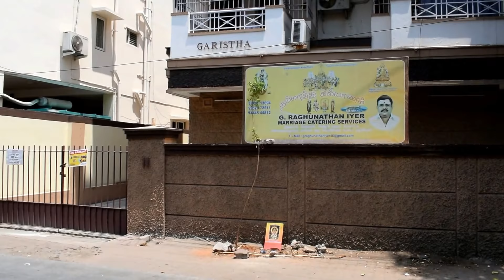Apartment for Rent at T Nagar, Chennai.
Residential Apartment for Rent at T Nagar, It has open car parking and two wheeler parking, Its 15 years old apartment, Build up area is 2000 sq.ft., Rent per Month is Rs.50,000/-, Deposit is 10 Months, Total no of floors G+3, Property available on Ground floor, It has 3 Bed Rooms with attached Rest Rooms, Pooja Room, Hall, Kitchen, Dining Hall. Flooring fully vitrified tiles and Semi furnished property, 24*7 Lift, Security and Water facilities available, All amenities available, Near by Muppathamman Temple and Panagal Park……….